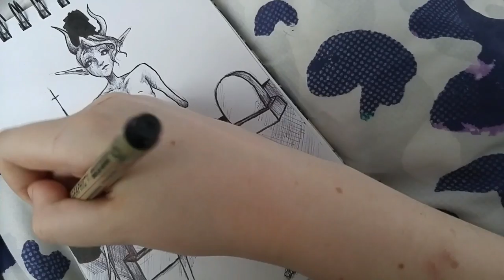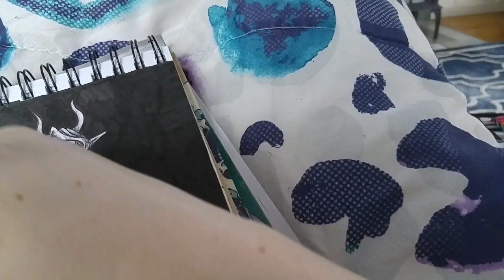Comic Plans!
Hey guys!